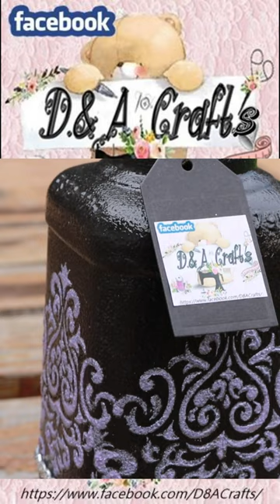Black and purple whiskey bottle